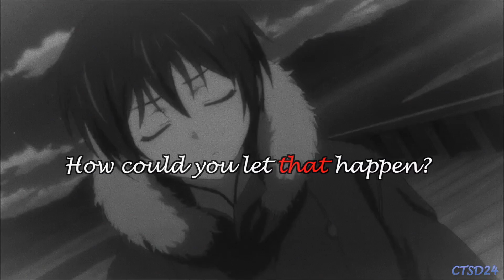[K|S] Linda x Banri - Empty {1 Day IC - 2nd place!}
//EDIT : I can't believe I won 2nd place! I was totally NOT expect this. A big thanks to all the judges and everyone who participated. Seriously, everyone did an awesome job, go watch their videos! ;)

Here is second upload of the day! And it is for another competition, this time an IC!
This is my first time doing a competitive IC instead of an IC MEP! ^^

The theme for this IC was a relationship not working out. I spent a while trying to figure out who to use...but when I listed to this song over and over again, I realized that it fit perfectly with Linda & Banri's relationship.
I ship them, so much feels...

I've been super busy today, finishing my BBT entry and editing this video... and I still haven't packed xD
I'm leaving tomorrow morning, I am going abroad in Europe for four weeks! I do not know if I will have internet access, but I will continue editing, and try my best to upload when I can!

Keep an eye out on my personal YouTube channel (cultural.clara), because I will most likely upload videos about my trip there!

*leaves the internet to start packing*

~ What is an IC? ~
An IC is when you make an amv but you have a time limit. For example, it can vary from 2 days to one hour.  The song might also be chosen for you. Usually IC are competitions but sometimes they can also be MEPs, where each participant has the same amount of time to make their own parts.

{Video Info}
Anime : Golden Time
Pairing : Linda x Banri
Theme : Any form of Relationship that is not working out
Song : Empty
Program : Final Cut Pro X
Finished date : July 12, 2014
IC time limit : one day
Studio : Kisetsu Studios

~ Other IC's - Go check them out! ~